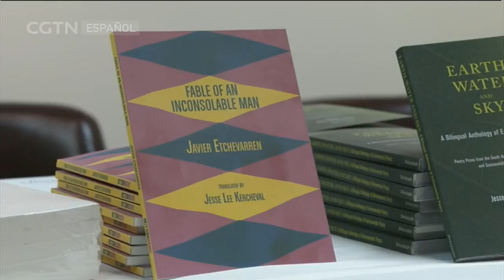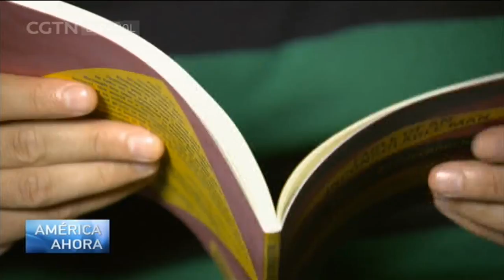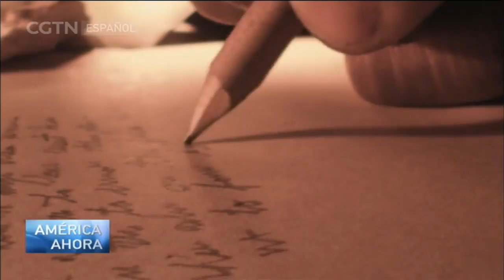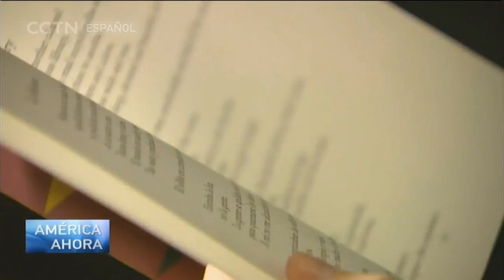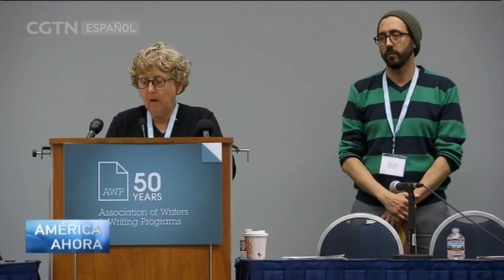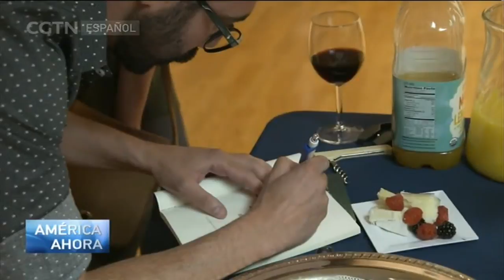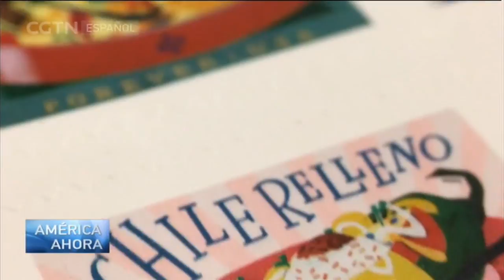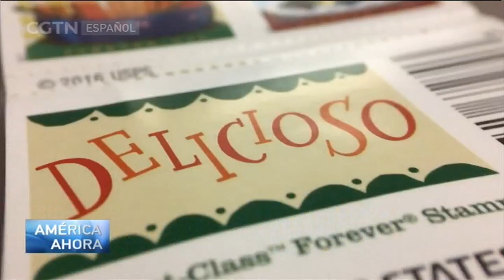AMÉRICA AHORA 11/09/2017